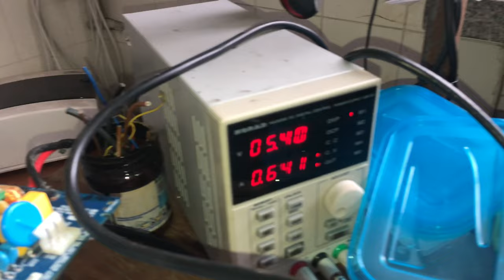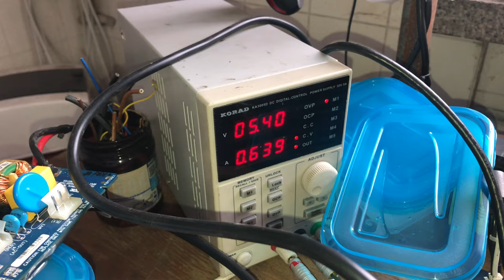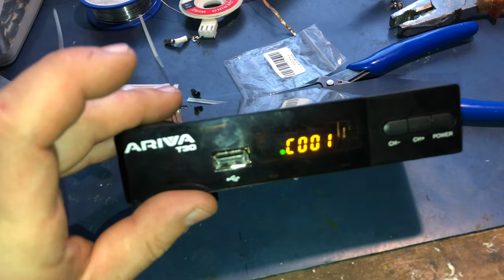Pierwsza burza pierwszy pacjent ⚡️📡 Ferguson Ariva T30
Materiał powstał z potrzeby uruchomienia dekodera DVBT po burzy i uderzenia przez piorunu w nieodległy budynek. Miałem nadzieje że pójdzie postawić na nogi urządzenie wymieniając diody i kondensatory które są zazwyczaj najbardziej narażone na zniszczenie ale jednak uległ sterownik przetwornicy więc dalsze starania spaliły na panewce. Więc chciałem sprawdzić co się dzieje od strony wtórnej uzwojenia i na szczęście elektronika dekodera nie została uszkodzona 🙂
Więc po określeniu napięcia operacyjnego przystąpiłem z doborem zastępczej jednostki zasilającej. Padło na ładowarkę 1A 5V z Samsunga gdzie jestem „pewny” że jakość zasilacza da rady nawet przy dłuższej eksploatacji. Mam nadzieje że nikt nie będzie naśladować mojej naprawy z powodów bezpieczeństwa i naruszeniu integralności dekodera. Naprawa podjęta przez mnie jest na utratę zdrowia bądź mienia, nie naśladować to nie jest instruktaż.

Timeline:
0:00 - 1:00 Wprowadzenie i otworzenie urządzenia
1:01 - 2:23 Wstępne oględziny
2:24 - 3:21 Pierwsze wnioski oględzin
3:22 - 4:39 Pierwszy pewna diagnoza
4:40 - 7:09 Czy to działa ?
7:10 - 8:54 Udana operacja

Aktualny odcinek wykonany za pomocą:
Montaż - iPad7